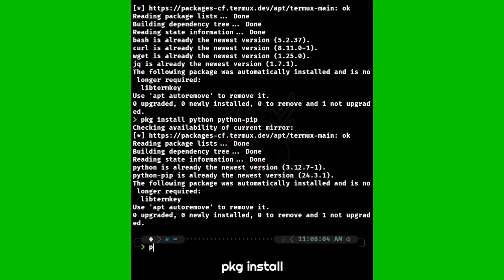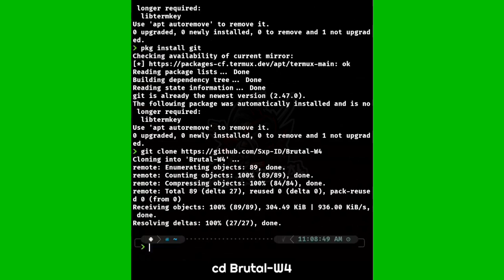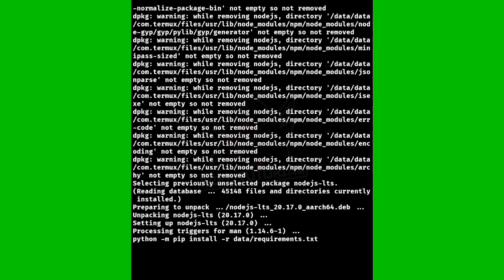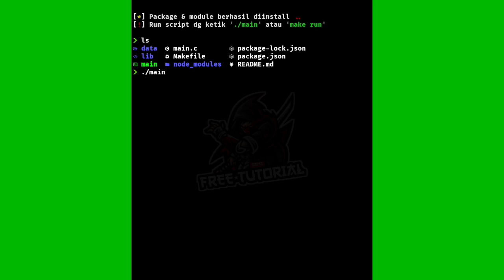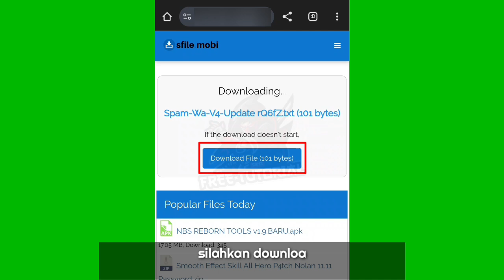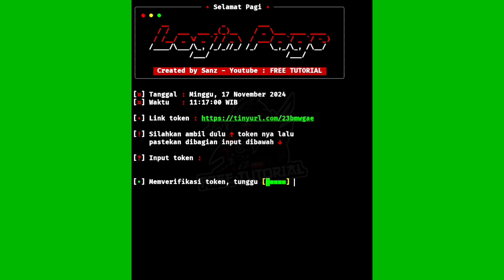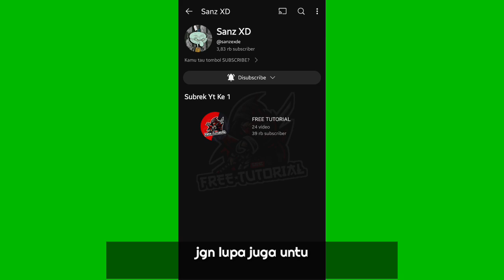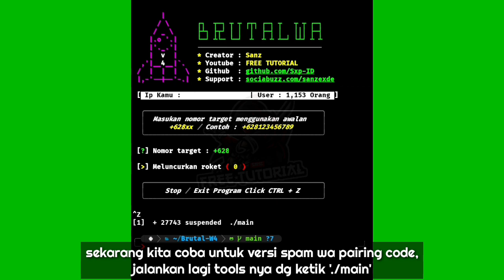FREE TUTORIAL - Cara Prank Spam WA Menggunakan Termux Terbaru 2025 !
Hello Watsap Ngab. Divideo kali ini gw share tutorial cara prank spam wa menggunakan aplikasi termux terbaru 2024 di jamin works 100%

📍 Baca Ngab..

📌 WARNING !